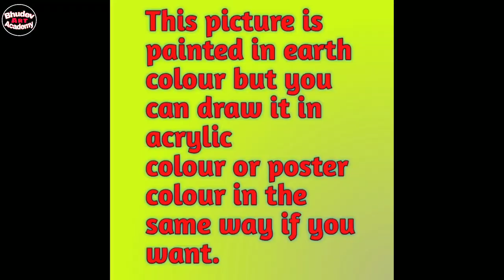German Shepherd Dog Painting With A Cute Girl/Girl Love German Shepherd Painting with Earthcolour